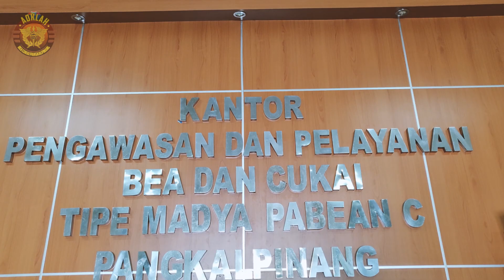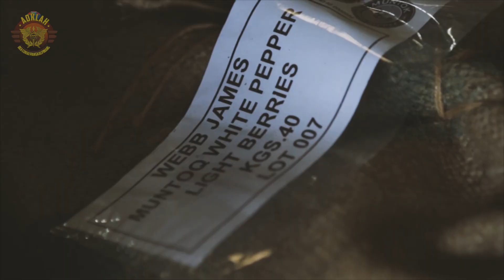VIRALKAN!!! BEA CUKAI PANGKALPINANG SIAP MENGAWASI DAN MELAYANI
Menyambut Hari Oeang ke 72 tahun.